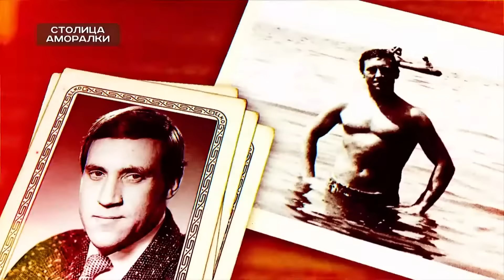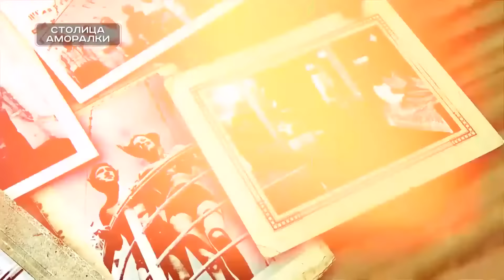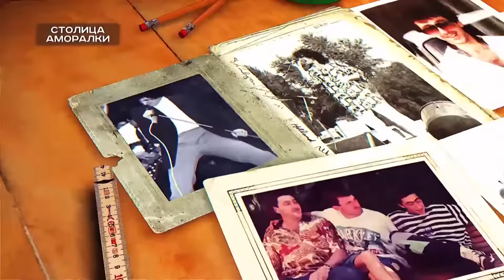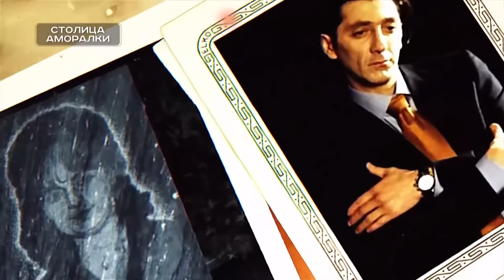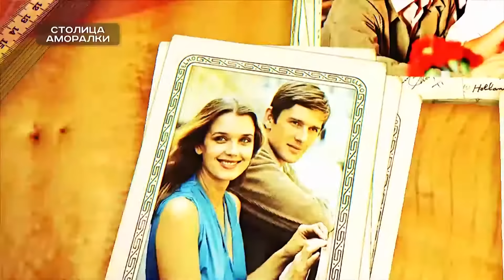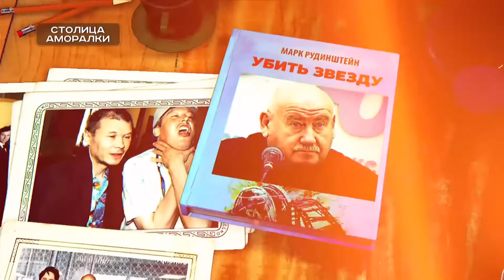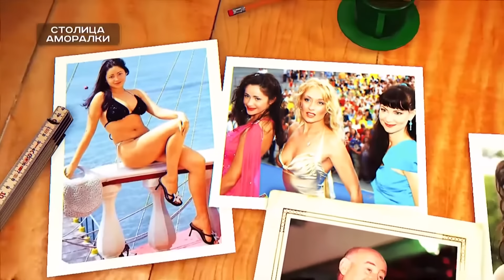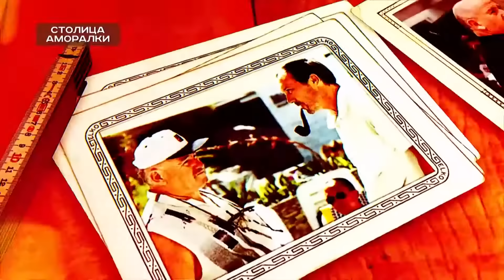Место РАЗВРАТА и измен. Самый АМОРАЛЬНЫЙ город Советского Союза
Статус "столицы аморалки" Сочи получил ещё в советское время. Тут разлагались все – и простые трудящиеся, и партийные шишки…